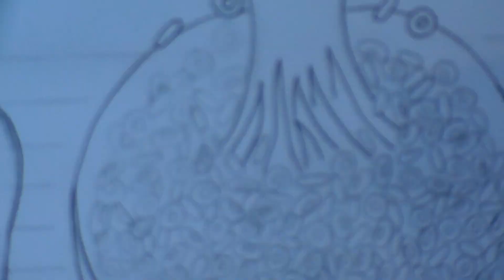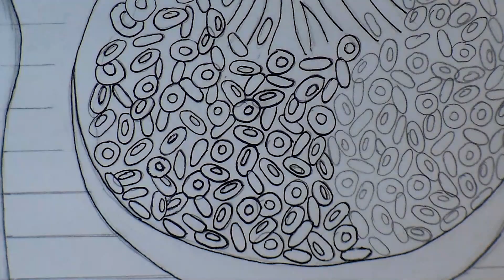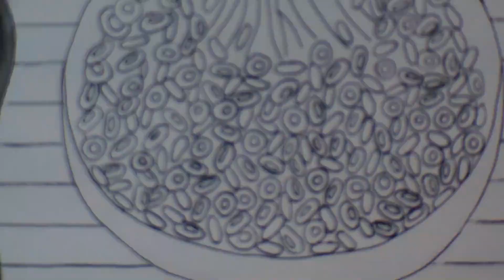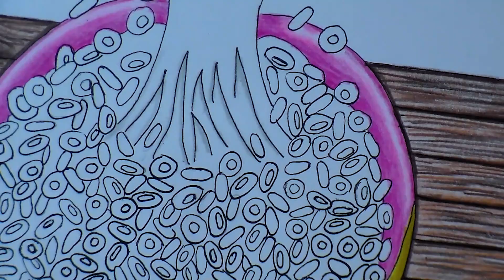Pedido de inscrito - Refiz meu desenho digital à mão✍🏻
🌻VÍDEO TODA QUINTA E SEGUNDA AQUI NO CANAL🌻
Olá artistas tudo bem com vocês?
No vídeo de hoje eu vou mostrar o passo a passo de como eu refiz a mão livre o desenho digital da mulher do sucrilhos, espero que vocês gostem.